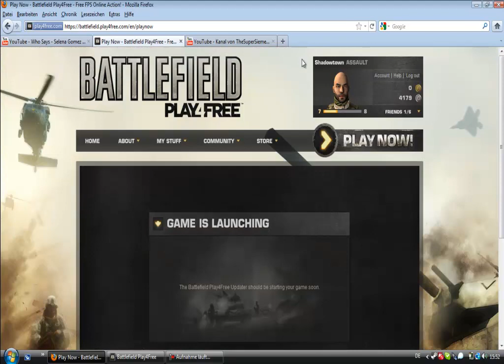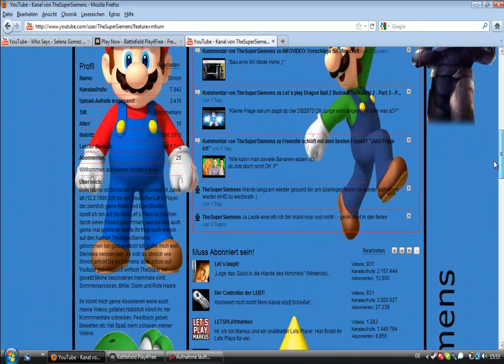Let´s Info : Wieder Gesund,Neues Headset